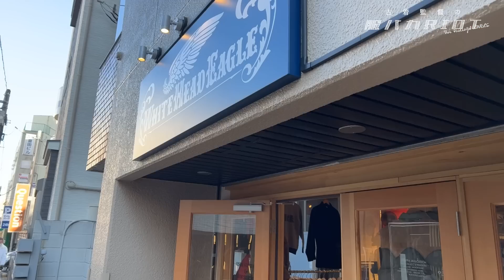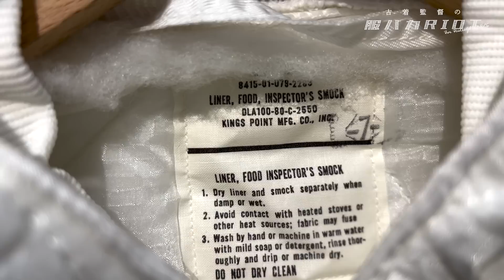【大宮古着】古着を買うなら大宮がアツイ!!低価格で掘り出し物が目白押し!!自分的イチ押し良質店公開します【WhiteHeadEagle】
今回ご紹介しているお店「WHITE HEAD EAGLE」

実は密かに古着DIGで通い続けている大宮タウン。ちょっと都内から離れるだけで、安くて良質の古着が沢山掘り出せるんです。街に行けば、沢山の
古着店が立ち並ぶ大宮ですが、今回ご紹介してるWhiteHeadEagleさんは大宮古着Loverには言わずと知れた名店。毎週、商品の追加があるという店内には、レギュラー古着からVINTAGEまで沢山の古着が眠っています。
まさに古着DIGにはうってつけの良店！オススメです！！